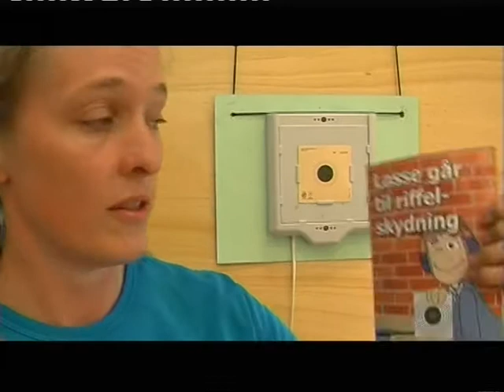Elektronisk skydning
DGI huset havde her den anden dag åbent hus hvor man bl.a. kunne prøve elektronisk skydning. TV3 Østjylland talte med berit poulsen og jens hviid, som fortalte om det nye udstyr til skydning.